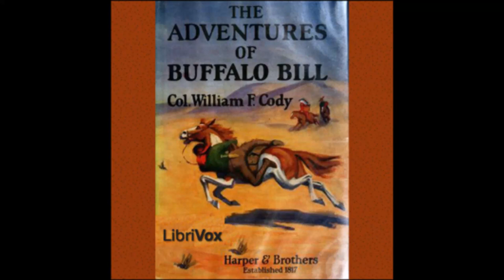The Adventures Of Buffalo Bill Complete Audiobook